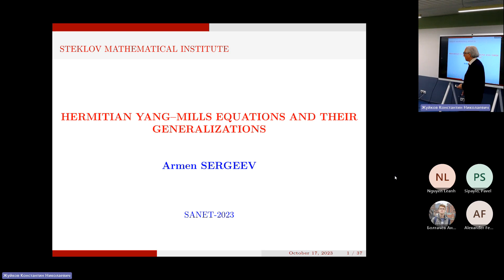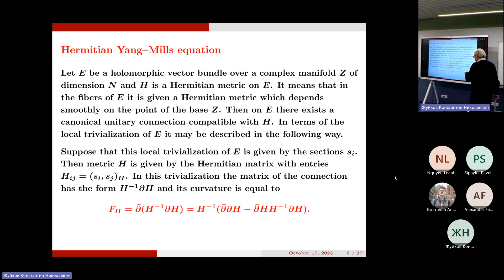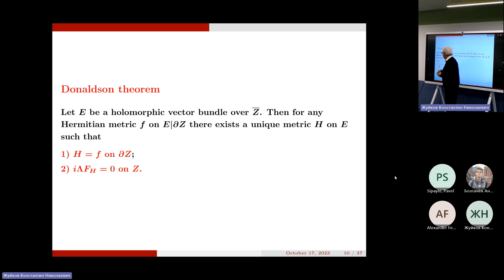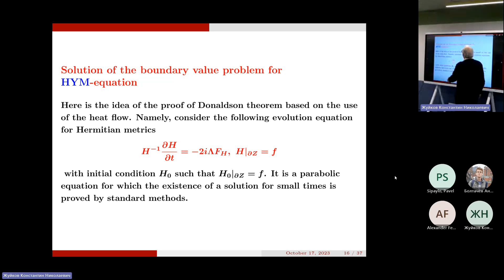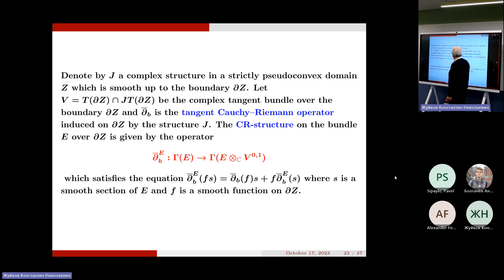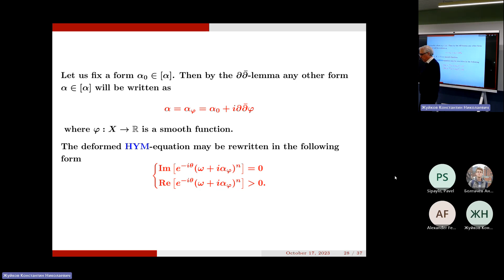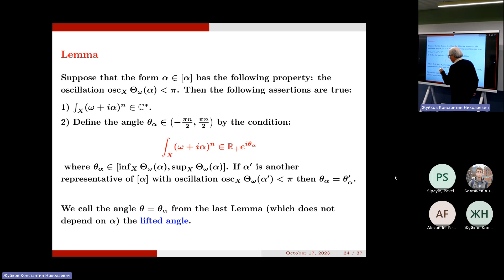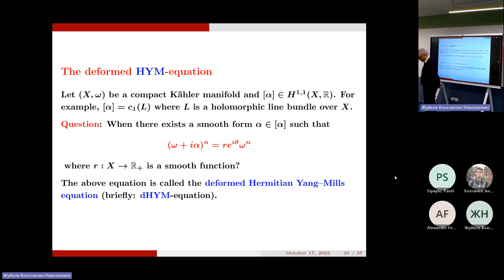Hermitian Yang–Mills Equations and Their Generalizations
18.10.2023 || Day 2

A. Sergeev
Steklov Mathematical Institute, Moscow, Russia

Hermitian Yang–Mills equation is a nonlinear equation on the Hermitian metric, defined on the holomorphic vector bundle over the compact K¨ahler manifold. It can be considered as an equation on the Hermitian connection associated with the given Hermitian metric. If the dimension of the base manifold is equal to 1 then the solutions of Hermitian Yang–Mills equation coincide with flat connections. If this dimension is equal to 2 then its solutions are given by the anti-selfdual connections called otherwise the instantons. So the Hermitian Yang–Mills equations can be considered as a multidimensional generalization of the duality equations.
The main result of the first part of the talk, related to the Hermitian Yang–Mills equations, is the Donaldson theorem on the existence and uniqueness of the solution of the Dirichlet boundary value problem for the Hermitian Yang–Mills equation on the compact K¨ahler manifold with boundary.
The second part is devoted to the deformed Hermitian Yang–Mills equation. This generalization of the Hermitian Yang–Mills equation was proposed in the papers by Yau with coauthors. The deformed Hermitian Yang–Mills equation reduces to the Hermitian Yang–Mills equation in the large volume limit. The existence of the solution of deformed Hermitian Yang–Mills equation under additional conditions of positive curvature type may be proved using the heat flow. This flow exists for all times and in the limit of large volume converges to a solution of the deformed Hermitian Yang–Mills equation.